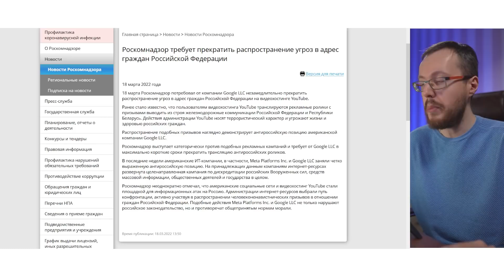Обратный отсчет для YouTube запущен на сайте Роскомнадзора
На сайте Роскомнадзора появилась информация, которая имеет важное значение для блогеров и зрителей YouTube. Сообщение на сайте РКН гласит, что YouTube должен незамедлительно прекратить распространять угрозы в адрес граждан Российской Федерации. Сегодня я расскажу о возможных последствиях данного сообщения.

00:00 ► Вступление
00:06 ► Сообщение Роскомнадзора
00:56 ► О рекламе на YouTube
01:37 ► О возможных причинах блокировки
03:23 ► Что авторам нужно сделать на YouТube в настоящее время
03:53 ► О возможных последствиях блокировки YouTube и Google
05:37 ► Анонс стрима
Срочные новости ютуба касаются сообщения сайте РКН, где появилась информация о том, что ютуб должен перестать распространять угрозы в адрес граждан РФ. Konoden расскажет, возможна ли блокировка ютуба в России, к чему может привести блокировка гугл в России, каким образом последние новости могут повлиять на работу многих компаний и авторов, связанных с деятельностью на youtube. Вы узнаете, возможна ли блокировка ютуб в России и блокировка google из-за сообщения на сайте РКН. Коноден напомнит, почему авторам важно говорить своим зрителям, что такое vpn, как работает vpn, для чего нужен vpn, какое влияние оказывает отключение монетизации ютуб канала, что произойдет, если youtube закроют в России и гугл заблокируют в России.

С вами Денис Коновалов Konoden, сертифицированный специалист YouTube. Монетизация YouTube - мой основной источник дохода. Канал konoden - сообщество русскоязычных блогеров, авторов YouTube-каналов и представителей бизнеса на YouTube. Здесь у каждого есть свой канал, меня смотрят как начинающие блогеры, так и популярные ютуберы, у которых сотни тысяч и даже миллионы подписчиков, потому что на канале коноден всегда свежая информация про YouTube, новые правила YouTube и алгоритмы YouTube. А ведь для заработка в интернете на YouTube вовсе не обязательно иметь миллионы просмотров, все зависит от бизнес-модели. Есть каналы, которые при небольшом числе просмотров имеют хороший стабильный доход. Если вы всерьез решили разобраться, как стать блогером, рекомендую пройти мою бесплатную школу блогеров, где вы узнаете, какие видео набирают просмотры, как оптимизировать видео на YouTube, как набрать подписчиков, как не получить страйк, как сделать превью на видео, как раскрутить канал на YouTube. Видео на моем канале выходят каждый понедельник, среду и пятницу в 18:00 по мск.